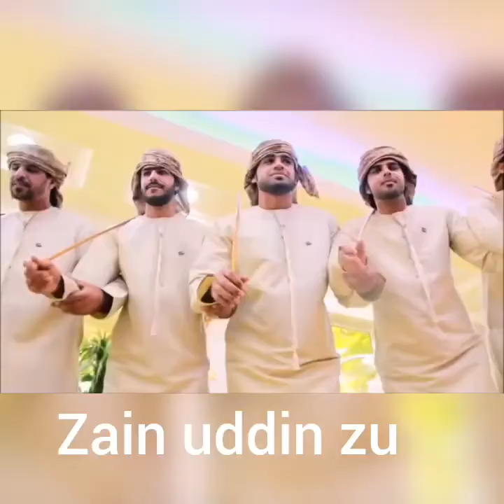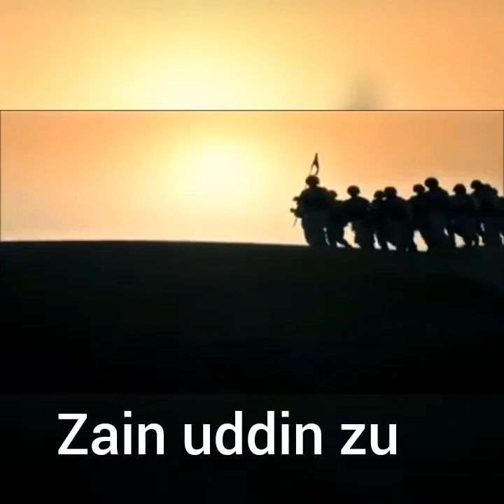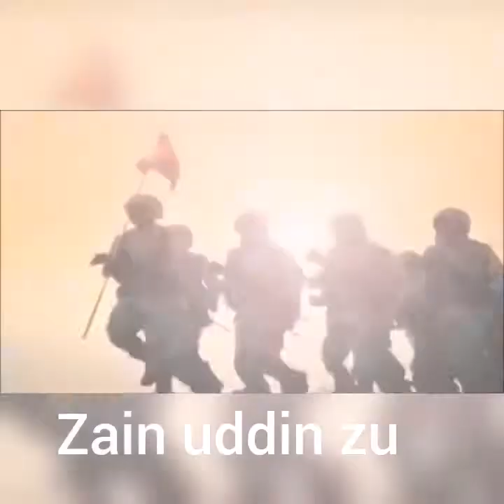Dubai best song must watch.